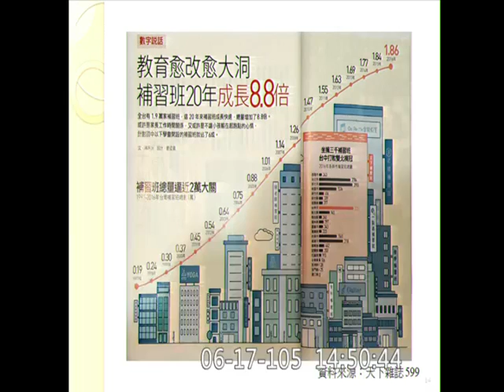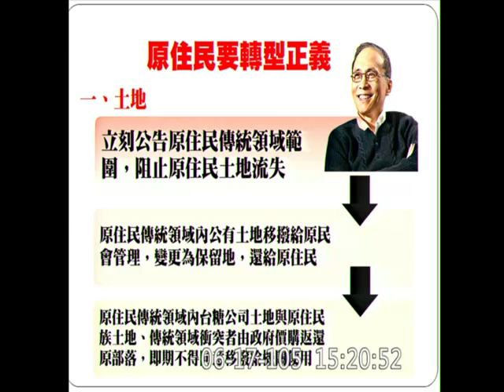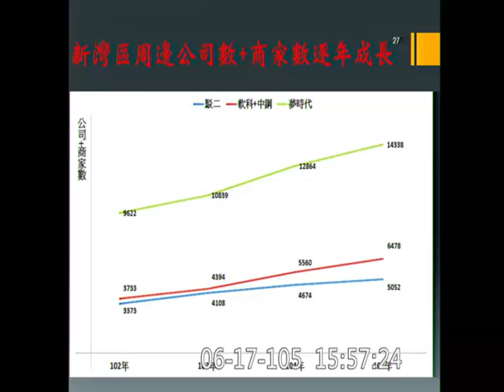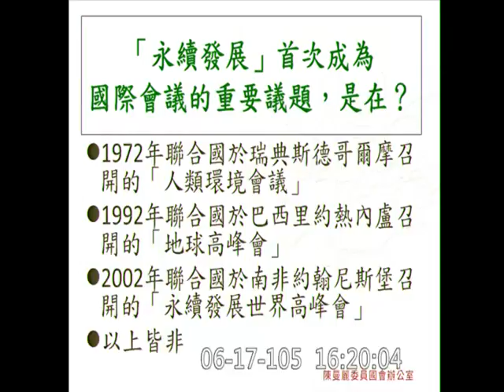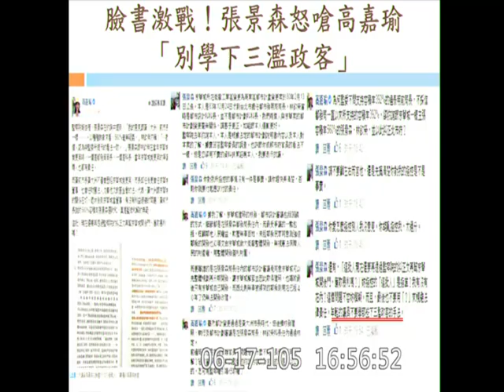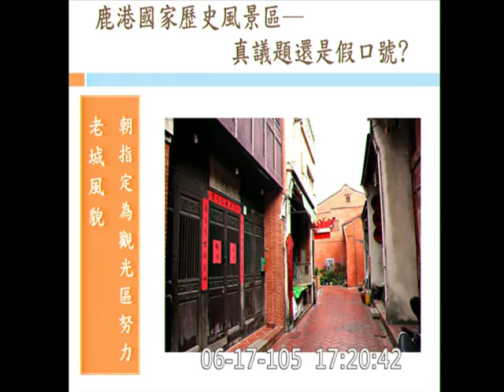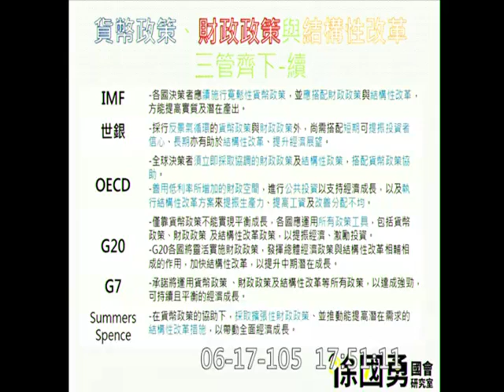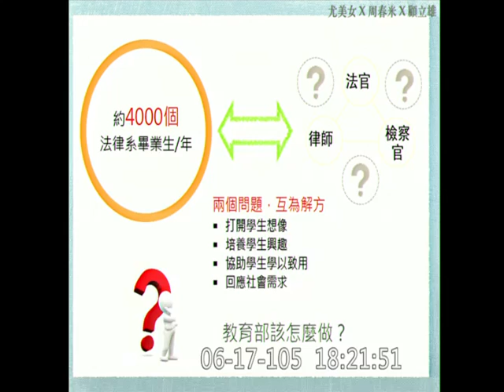20160617 院會 PM 【立法院演哪齣？】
柯志恩 陳賴素美 孔文吉 蘇治芬 廖國棟 賴瑞隆 林靜儀 陳曼麗 李麗芬 王惠美 徐國勇 吳焜裕 管碧玲 周春米 尤美女 顧立雄